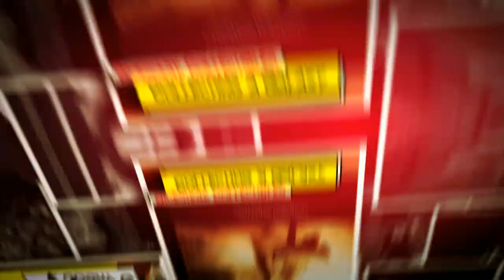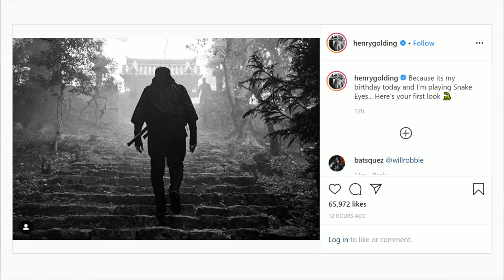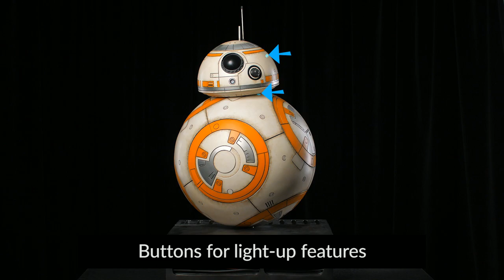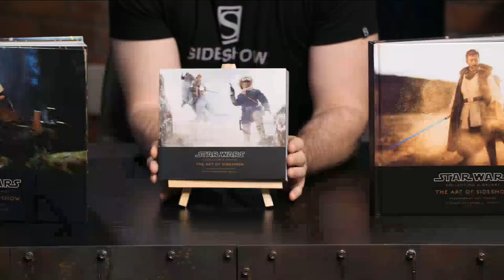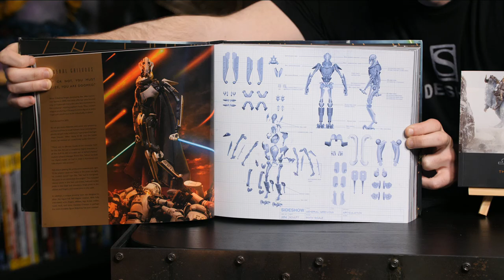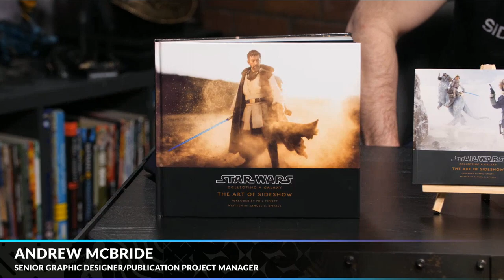Star Wars: Collecting a Galaxy | Sideshow Live!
Explore the History of Sideshow and Star Wars with the Star Wars: Collecting a Galaxy - The Art of Sideshow Book on today's Sideshow Live! What's your favorite Star Wars piece from Sideshow?

More Information on Star Wars: Collecting a Galaxy - The Art of Sideshow:
Sideshow presents the Star Wars: Collecting a Galaxy- The Art of Sideshow deluxe hardcover book, written by Samuel C. Spitale with a foreword by Phil Tippett.

Explore every corner of the Star Wars galaxy with a behind-the-scenes look at how Sideshow conceptualizes and creates its luxury sculptures and figures that immortalize fan-favorite Star Wars characters in a wide range of collectible formats. This deluxe 348-page hardcover celebrates all of the intricate planning and artistry that goes into capturing the true essence of each iconic character, ensuring that fans have access to the most faithful, imaginative, and thorough representations of their favorite heroes, villains, and creatures like never before.

From passionate artists to eager fans, Star Wars: Collecting a Galaxy- The Art of Sideshow details the galactic journey a Star Wars collectible takes to get to collectors worldwide, with never-before-seen pre-production artwork to progressions from the sculpting and design teams, as well as the dynamic and dramatic photography that spotlights the physical presence and power of each collectible.

For fans and collectors of every generation, this is the ultimate celebration of Sideshow’s ongoing journey into the Star Wars galaxy. Bring home the Star Wars: Collecting a Galaxy- The Art of Sideshow deluxe hardcover book today!